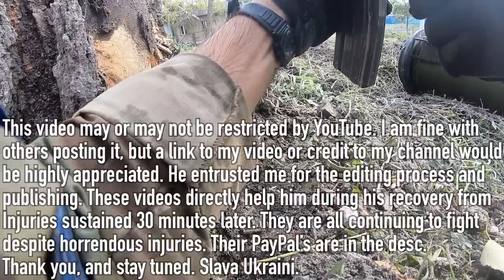Combat GoPro - Accidentally Fragging Russian Spetsnaz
GoPro
Combat GoPro - Accidentally Fragging Russians
This is part 3 of a single mission in Ukraine. This is NOT my footage